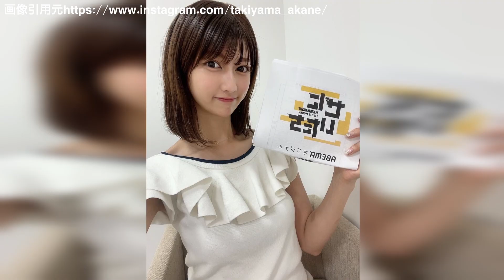【瀧山あかね】男性必見！人気アナウンサーは脱いだら凄い【Japanese girl】【Takiyama Akane】◉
今回の動画で瀧山あかねさんに興味を持たれた方は、
動画最後にナレーションは控えめに写真を存分に楽しむことができる部分が入っています

●瀧山あかね 写真集「171センチ、新時代の女子アナ。初グラビア、初表紙の衝撃！」↓

●週刊プレイボーイ「No.23 6/5号」

使用編集ソフトダヴィンチリゾルブ様
情報引用元Wikipedia様